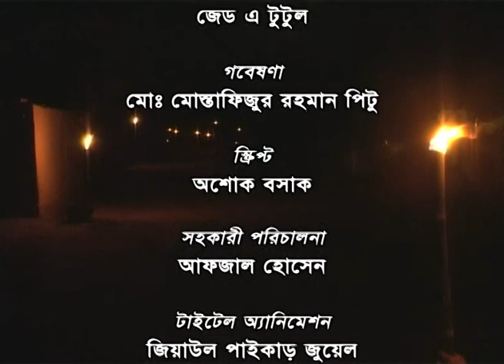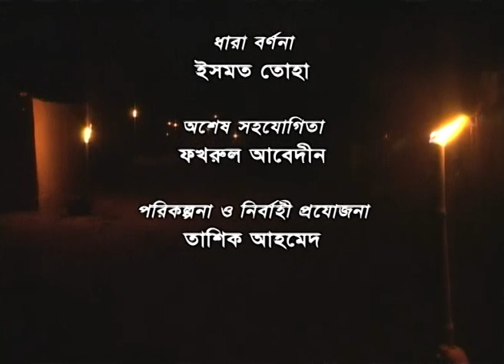Adibashi Janapad - indigenous peoples of Bangladesh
Direction : Moinul Hossain Mukul
Produced by: ATN Bangla